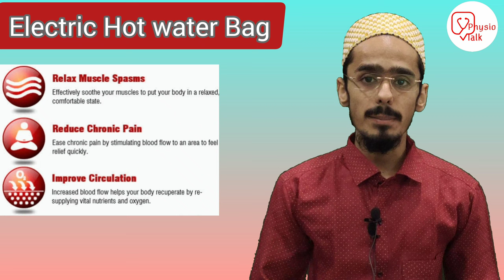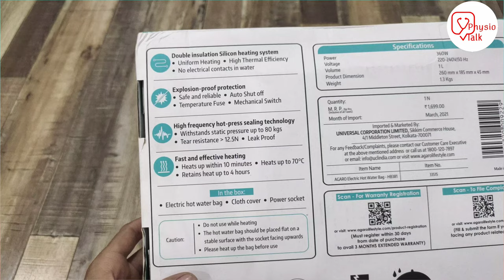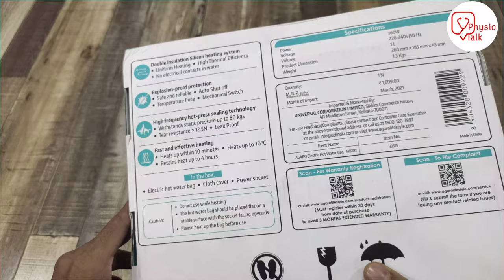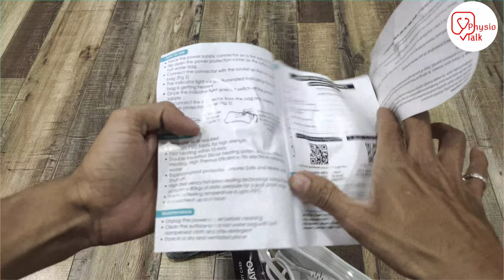electric hot water bag | hot water bag use | Best electric hot water bag | agaro heating pad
Premium Electric Hot Water Bag with Double Insulation Silicon Heating system, 6 Layer PVC Fabric, Cloth Cover,
Double Insulation Silicon heating system with 6 Layered PVC fabric, can withstands static pressure up to 80 Kgs.
Maximum heating capacity up to 70°C and lasts up to 8 hours.
Quick Heating within 10 minutes, No Water Refill Required, Leak Proof
Triple Protection: Thermostat with auto cut-off at 70°C temperature, Temperature Fuse & Mechanical switch for power supply.
1 Year warranty.
Includes: Electric Hot water bag, Cloth Cover, Power Socket
Physio talk important Links👇
Chapters
00:00 - electric hot water bag
00:42 - physio talk intro
00:51 - benefits of heating
01:19 - hot water bag review
03:30 - agaro electric hot water bag unboxing
04:49 - practical demo how to use hot water bag
05:15 - conclusion & giveaway